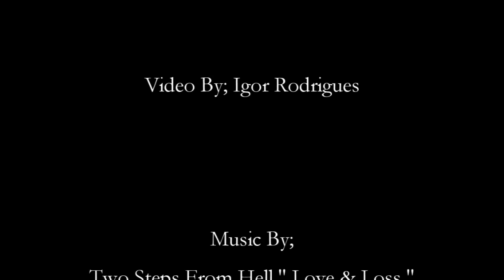David De Gea - Compilation ||720p|| HD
A short video with some David de Gea's saves, for Manchester United, Atletico de Madrid and Spain Nation Squad.

Saves at Competitions : Uefa Europa League, Barclays Premier League, Uefa Champions League, La Liga, Uefa Supr Cup, Copa del Rey & London - Olympic Games.

Name : Love & Loss